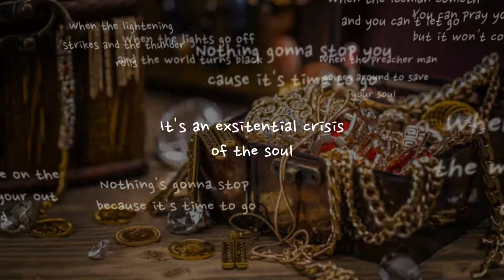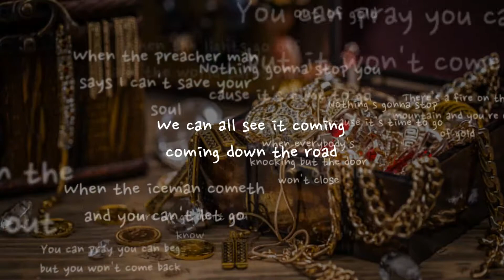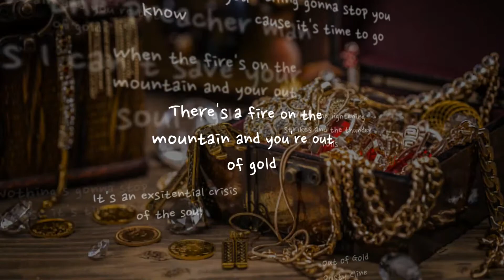Out of Gold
Looking at the world at large I was having and existential crisis when I wrote this now looking at Russia and Ukraine I am having another so I thought this version was appropriate this week.